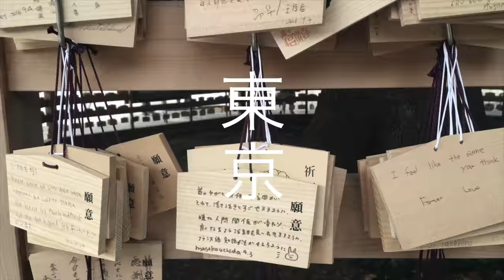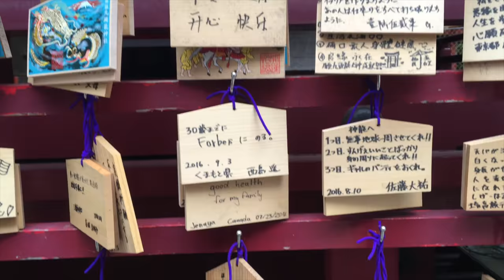Tokyo Vlog | Saffron Sharpe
Hey guys!! Me is back with my Tokyo vlog

Shot on iPhone 6S ans Canon 550D with Sigma 1.4 lens